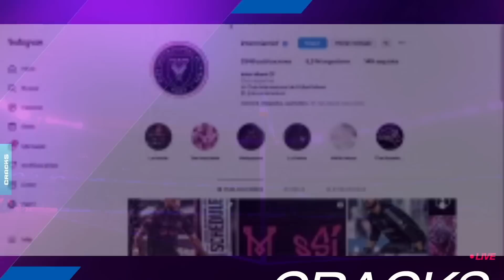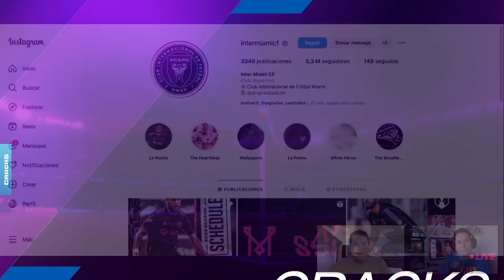¿Por qué MIAMI? Los SECRETOS de la LLEGADA de MESSI a la MLS | FICHAJES MEGAMILLONARIOS ¿Lo valen?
¿Por qué Lio Messi jugará en el Inter Miami? Por qué se fue, cómo le irá y los detalles del contrato con la MLS. Además, analizamos el mercado de fichajes: Benzema, Bellingham, Alexis Mac Allister, Harry Kane, los fichajes del PSG y qué pasará con Alexis Sanchez.